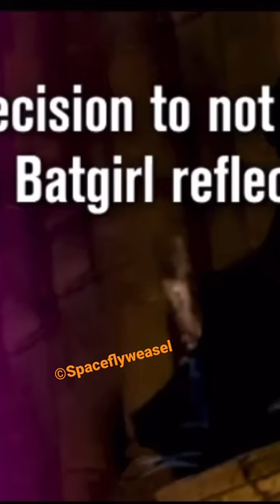commentary batgirlmovie batgirl dc dceu